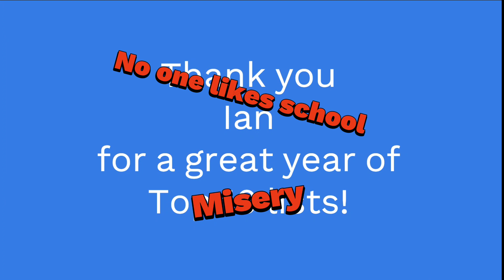too lazy to title this video (re-edit)